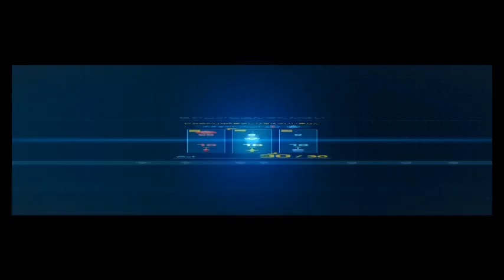【体験版をやろう】ピクミン4 #4 NintendoSwitch gameplay Pikmin 4 DEMO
プレイヤー「.R」による体験版実況動画です。
発売済み、発売前の体験版をプレイしてます。

この他にも面白そうな最新ゲーム、レトロゲーム、インディーズゲーム、アプリゲーム、玩具ゲームなど

Game player ".R"
Home video game console "Nintendo Switch"
Game title "Pikmin 4 "
Genre "simulation"